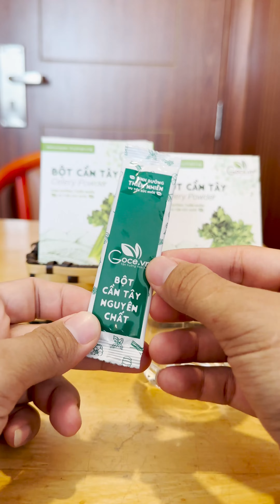Bận rộn mà vẫn muốn có dáng đẹp và làn da mịn phải làm sao